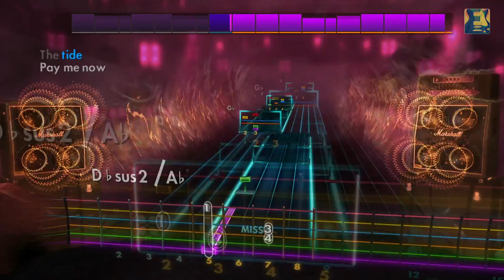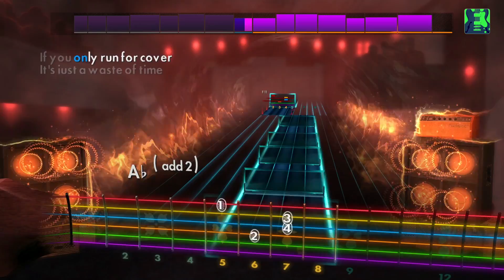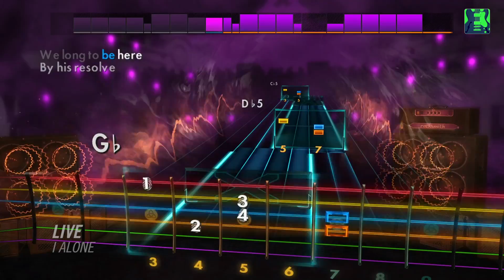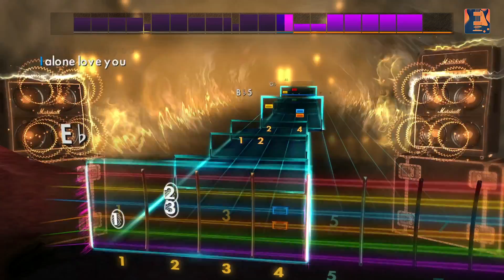Live - Rocksmith 2014 Edition Remastered DLC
Learn to play 5 hits by alt-rockers Live! “I Alone," "Lightning Crashes," All Over You," ” will be available today on Xbox Live, PlayStation Network, and Steam. The songs may be posted later for players in territories served by the EU PlayStation Store due to differences in publishing times. See the tunings and arrangements below.

Learn to play 5 huge hits by alt-rockers Live! “I Alone," "Lightning Crashes," "All Over You," ” will be available today on Xbox Live, PlayStation Network, and Steam. The songs may be posted later for players in territories served by the EU PlayStation Store due to differences in publishing times. See the tunings and arrangements below.

"I Alone" - Eb Standard - Lead/Rhythm/Bass
"Lighting Crashes" - Eb Standard - Lead/Rhythm/Bass
"All Over You" - Eb Standard - Lead/Rhythm/Bass
"Selling the Drama" - Eb Standard - Lead/Rhythm/Bass
"The Dolphin's Cry" - Eb Standard - Lead/Rhythm/Bass